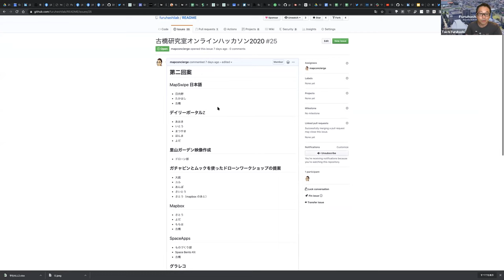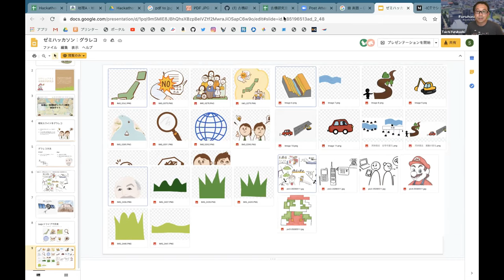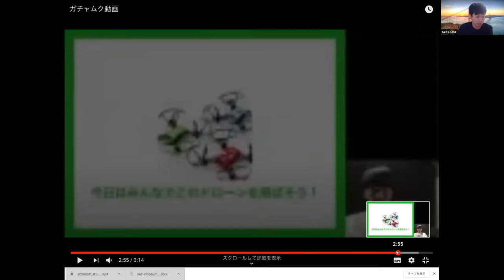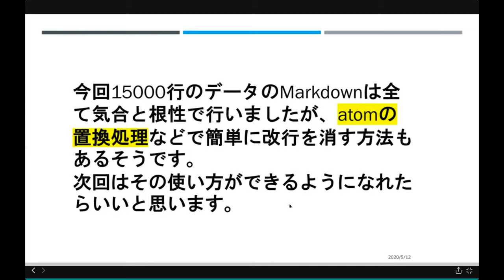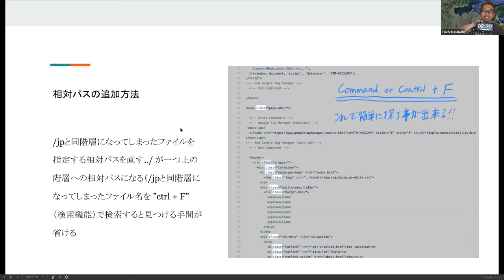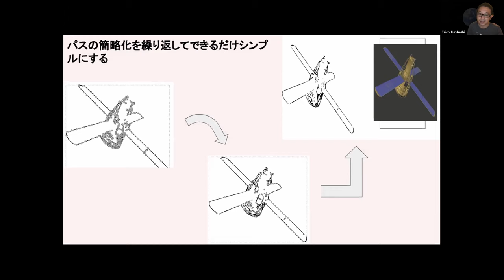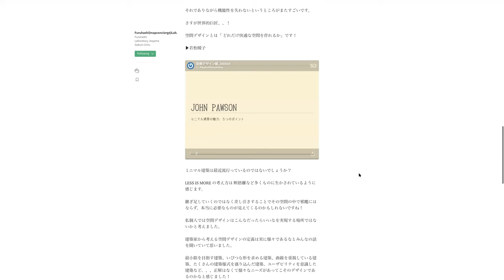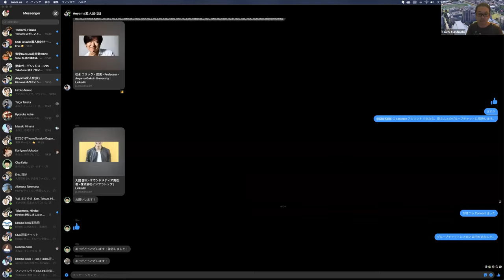古橋研究室ハッカソン2020May成果発表会 2020-05-12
青山学院大学 地球社会共生学部
古橋研究室 オンラインハッカソン成果発表会

それぞれの成果は Medium ブログにて公開しています。